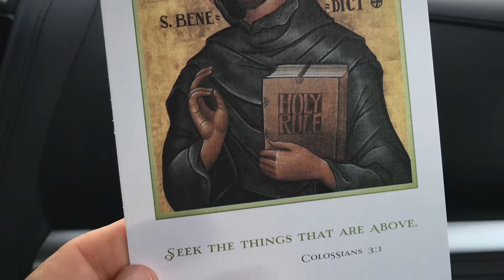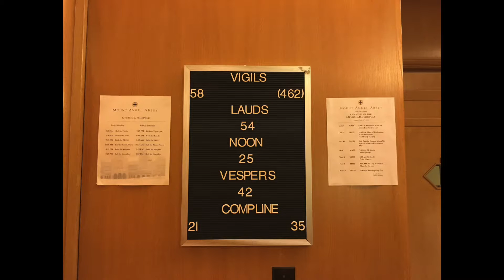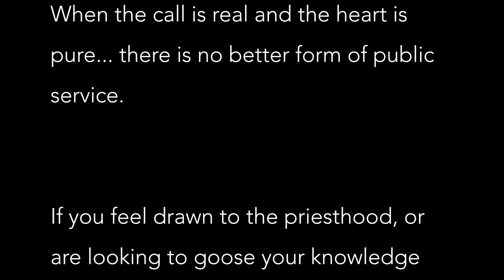A Romp Through The Holy Rule ©2016 Julie Hoy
I am thankful for all the good people in my life called to religious life.
When the call is real and the heart is pure... there is no better form of public service.

This song was inspired by Fr. Abbot Jeremy Driscoll. At the Fellowship Retreat this year Abbot Jeremy brought us gently and lovingly through The Rule of Saint Benedict. I worried it might be kind of boring but it wasn't. It was actually quite relevant and pretty fun. Proof that: A great teacher has the power to bring joy and genuine interest to any topic.

If you feel drawn to the priesthood, are looking to increase your faith or goose your knowledge with some serious theology:
Search Mount Angel Abbey Seminary,
St. Benedict, OR.

If you feel called to monastery life... do the same... and know that I'll be praying for you.

A Romp Through The Holy Rule ©2016